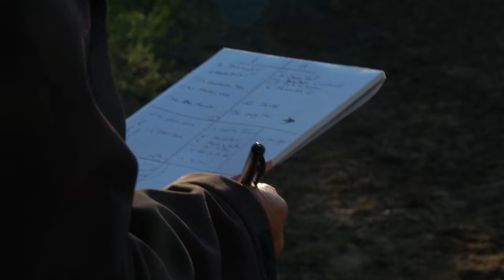Trainer Clips fairview S KOTZEN 03-11-2023